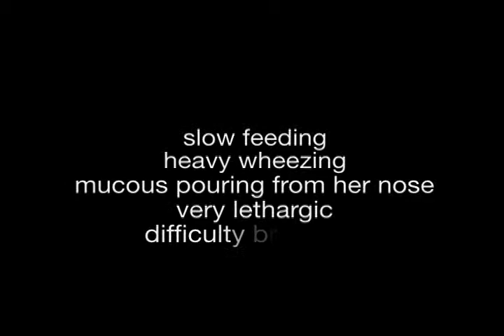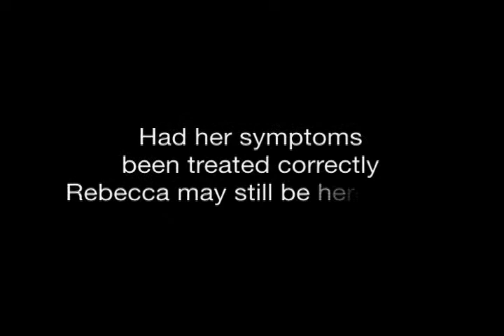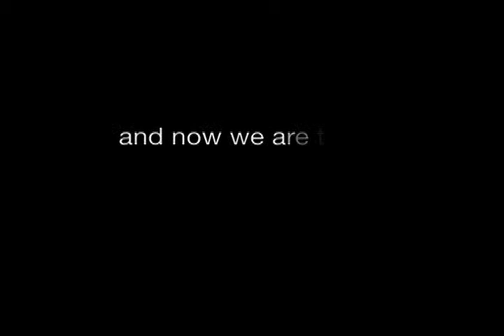R Baby Colorado 2010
Join us for the Walk to Save Babies' Lives on Saturday, September 25, 2010 (7:30 AM to 11:30 AM) in Denver's City Park to help ensure all babies receive the highest quality of care and service.